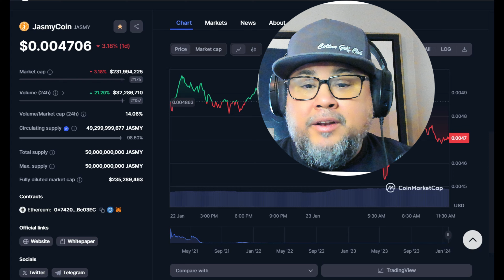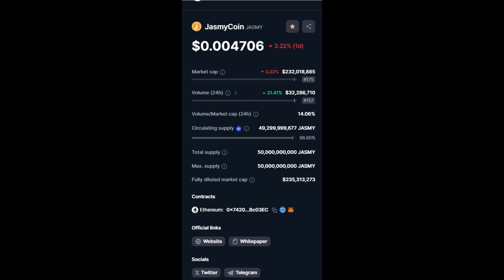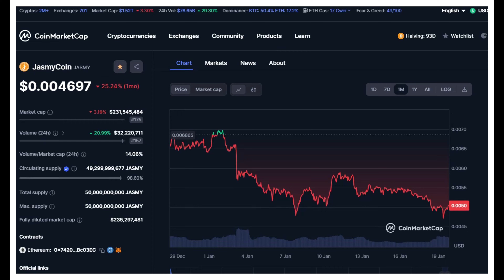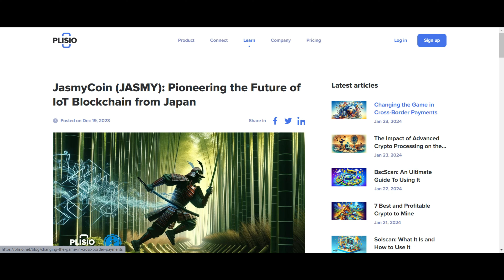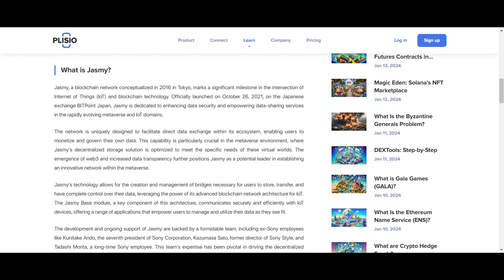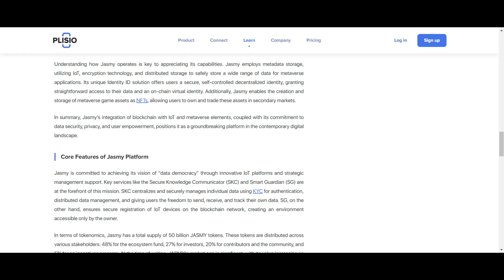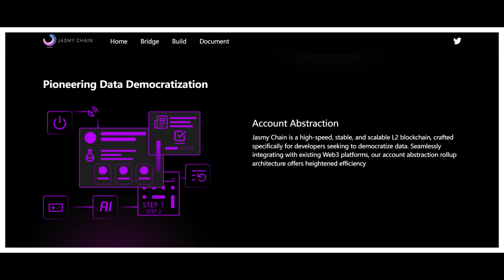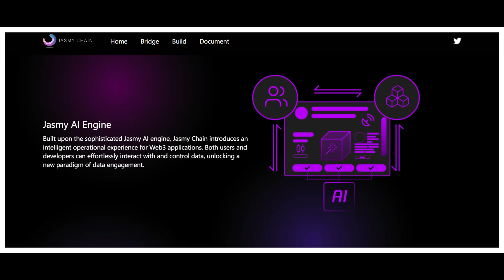JASMY COIN , The Weak Are Dropping Opportunity For The Strong ! 2024 Price !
If You want to Make some Extra Money in this Bull Run Check Out The 10X Squad